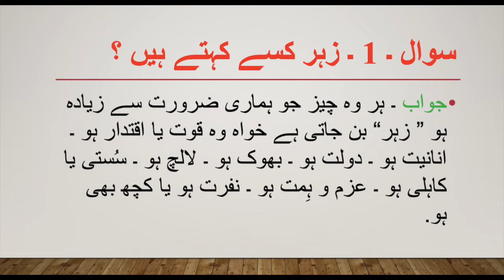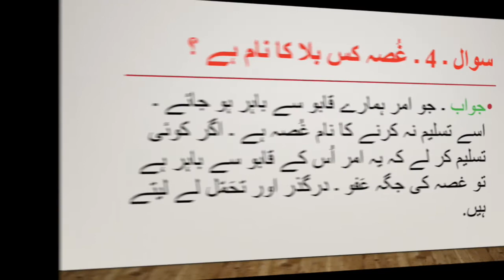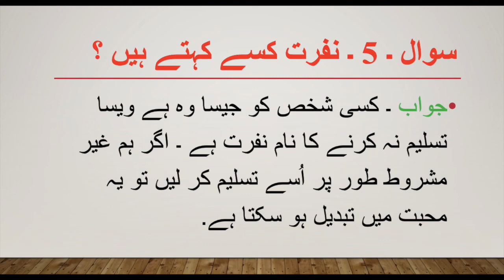Rumi | Five Big Lessons